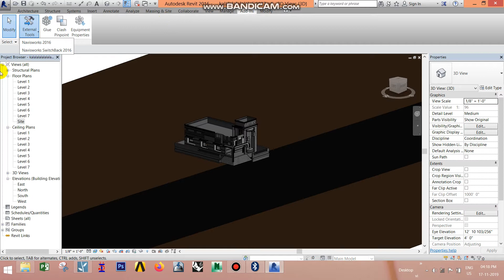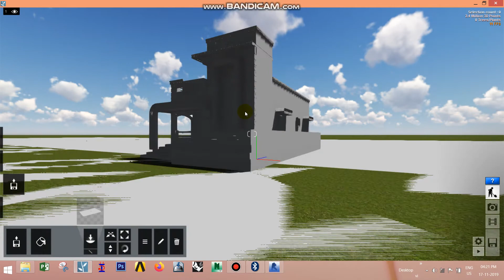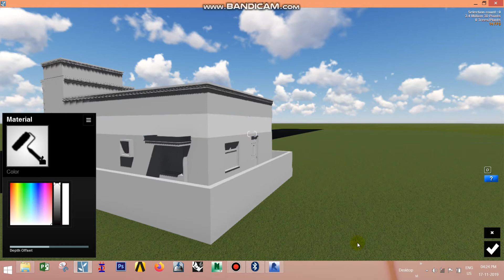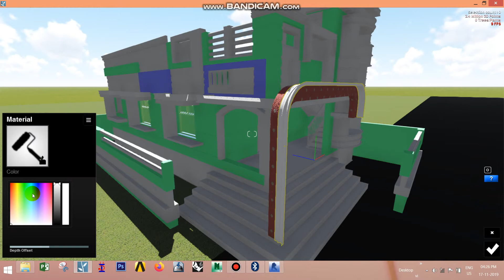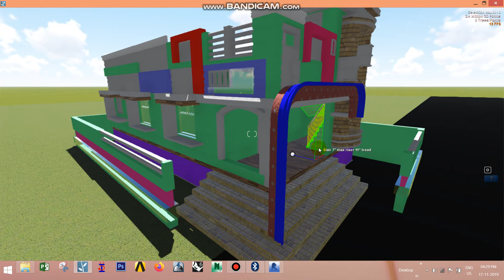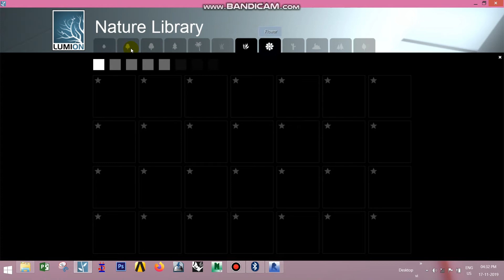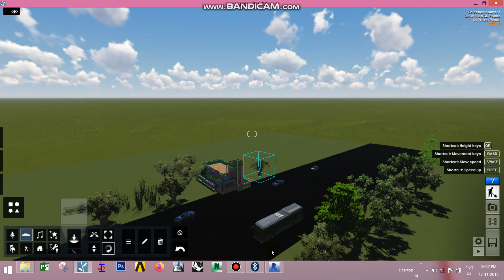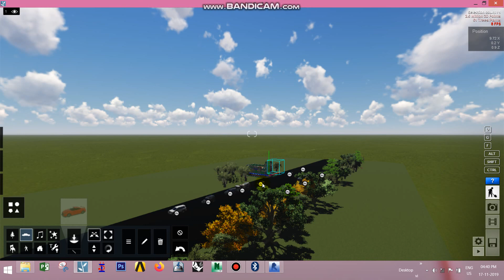Lumion Tamil video tutorial part 11 sample animation create in lumion Tamil video